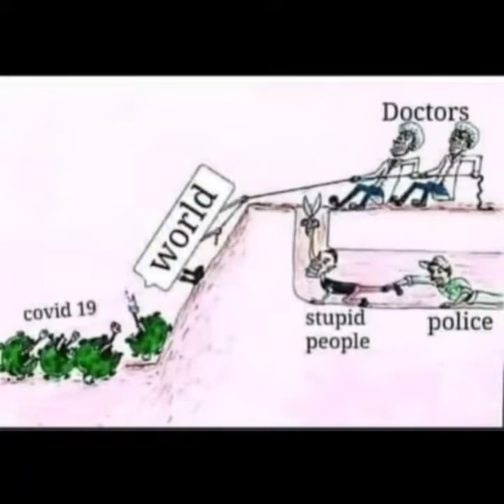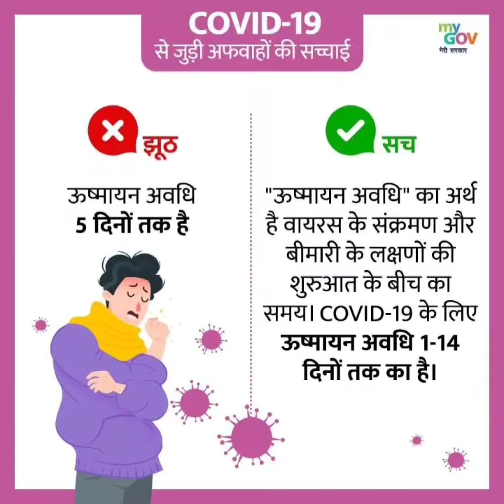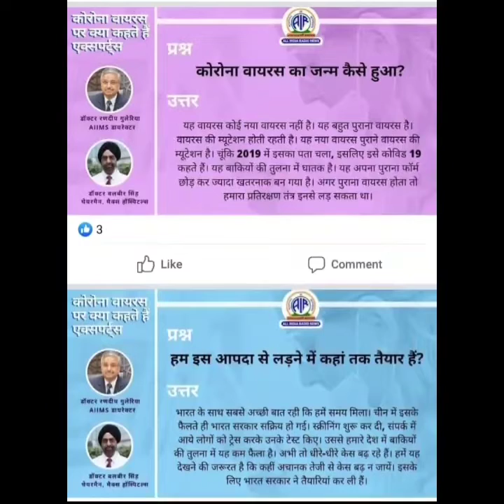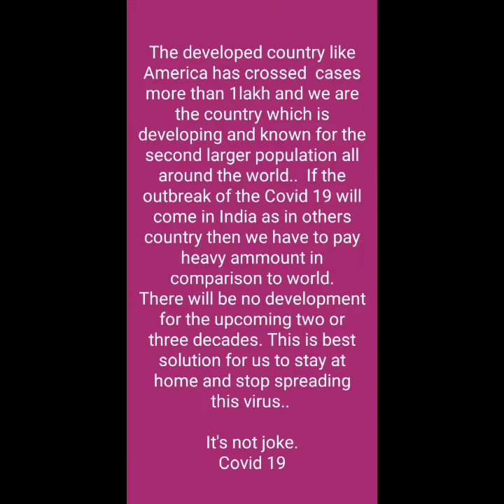PM Modi addresses to all citizens part 1